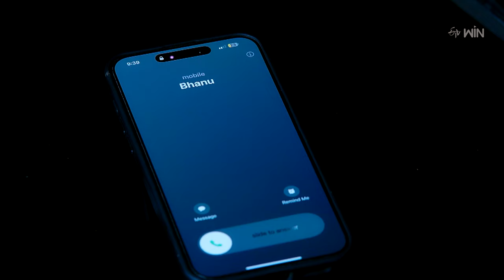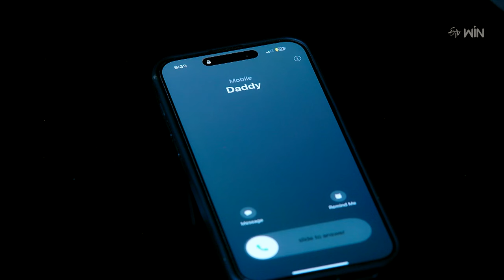Shatamanam Bhavati Best Scenes: 8th April 2024 Episode Highlights |Watch Full Episode on ETV Win